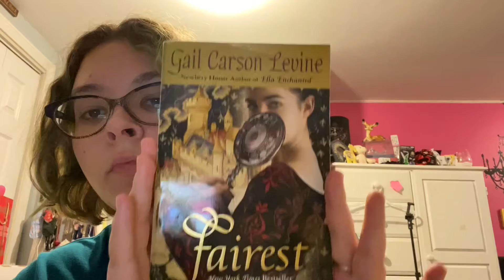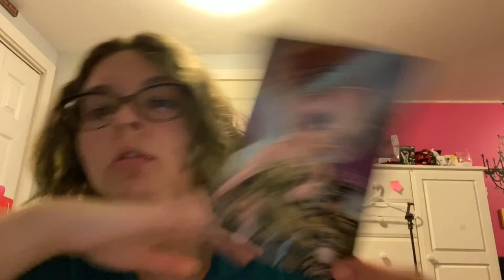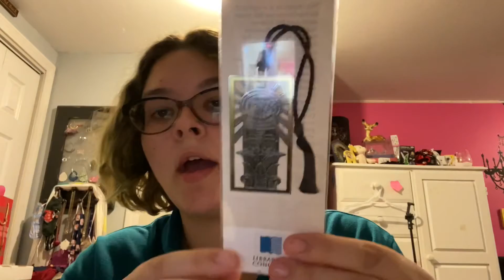30 for 30 Swaps: Used Book Swap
Hope you guys enjoyed this swap. I had so much fun participating in this one. Please don’t forget to like comment, subscribe also don’t forget to sprinkle some pixie dust on the little bell so that it’s highlighted and you can continue these magical and sometimes sparkly adventures with me. Keep and eye out every Tuesday and Friday for more magic @ 2:00 pm

I apologize for the mix up my person  for this swap was Ashley and the person who sent to me for this swap was Kat

Where you can find me:

Etsy shop